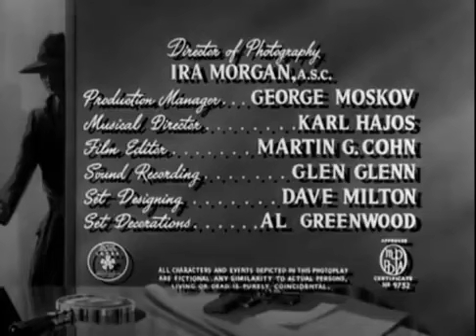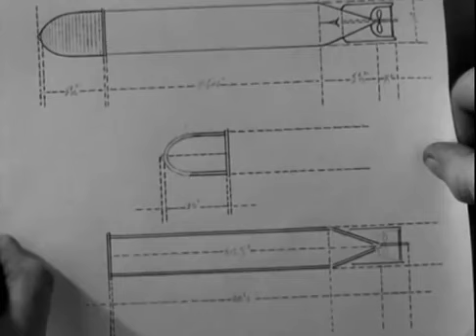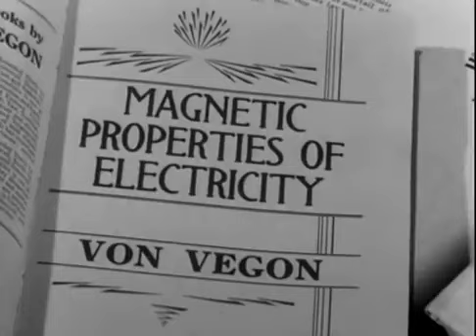1944: Charlie Chan In The Secret Service (Sidney Toler, Mantan Moreland & Gwen Kenyon)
CHARLIE CHAN IN THE SECRET SERVICE.
Charlie Chan is an agent of the U.S. government assigned to investigate the mysterious death of an inventor.

CAST.
Sidney Toler / Charlie Chan
Mantan Moreland / Birmingham Brown
Arthur Loft / Inspector Jones
Gwen Kenyon / Inez Arranto
Sarah Edwards / Mrs. Hargue
George J. Lewis / Paul Arranto
Marianne Quon / Iris Chan
Benson Fong / Tommy Chan
Muni Seroff / Peter Laska
Barry Bernard / David Blake
Gene Roth / Luis Philipe Vega
Eddy Chandler / Lewis
Lelah Tyler / Mrs. Winters
Davison Clark Sergeant Billings
John Elliott / George Melton
George Lessey / Slade
Gene Oliver

CREDITS.
Director: Phil Rosen
Characters: Earl Derr Biggers
Screenplay: George Callahan
Producer: James S. Burkett & Philip N. Krasne
Cinematography: Ira H. Morgan
Film Editing: Martin G. Cohn
Art Direction: Dave Milton
Set Decoration: Albert Greenwood
Assistant Director: George Moskov

DETAILS.
Country: USA
Release Date: February 14, 1944
Production Company: Monogram Pictures